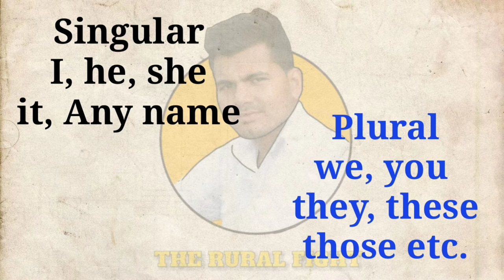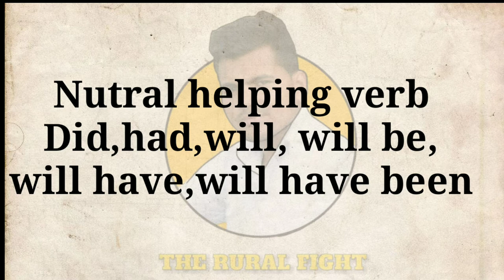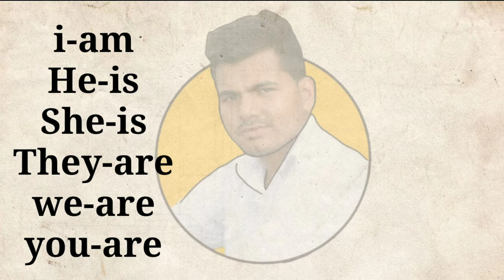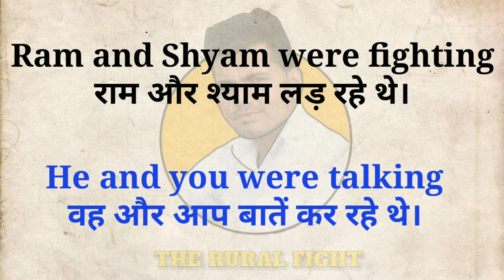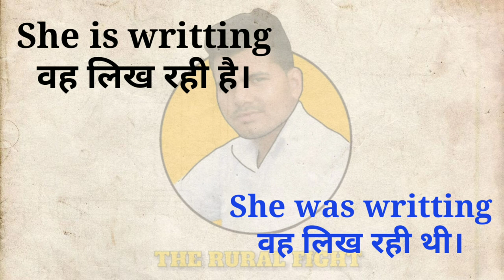Day 2, Learn english from basic through hindi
बिल्कुल बेसिक लेवल से इंग्लिश सीखने के लिए हमारी वीडियो देखते रहिये